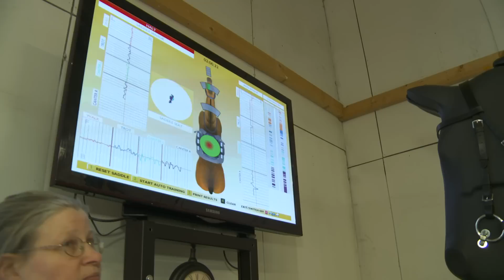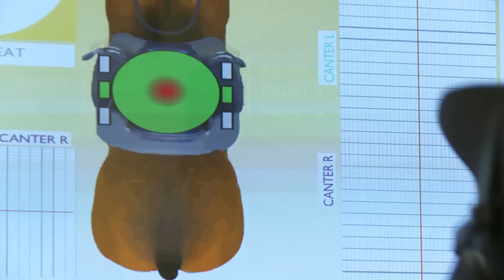18.01.2013-Hevossimulaattori Simo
Hevossimulaattori Simo tuli auttamaan Pohjois-Karjalan kouluratsastajia Joensuuhun.